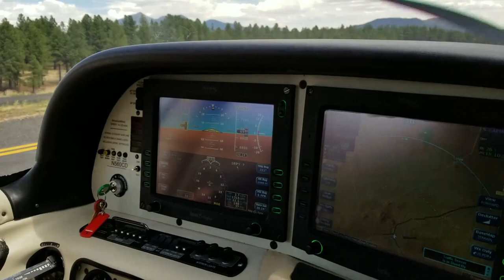Kilauea as a Visual Analog for Ancient Volcanic Fissure Eruptions in Northern Arizona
A June 13 2018 flight over the eastern part of the San Francisco Peaks Volcanic Field in Northern Arizona reveals landforms from ancient fissure eruptions that are striking in their similarity to those produced by the recent eruption of Kilauea. This video cuts in footage of the recent eruption with the ancient volcanoes to help visualize this fascinating aspect of Arizona's past.